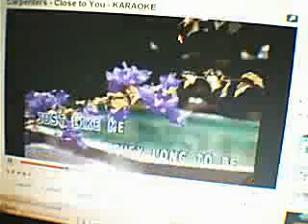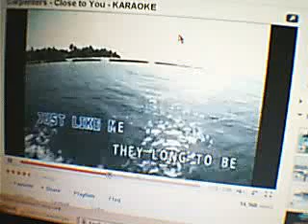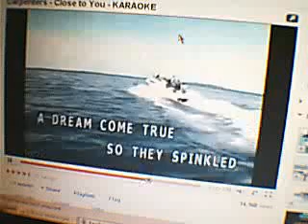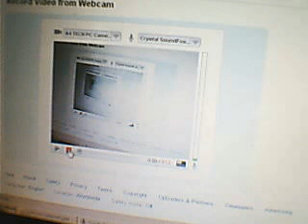close to you - carpenters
lovely song from the carpenters